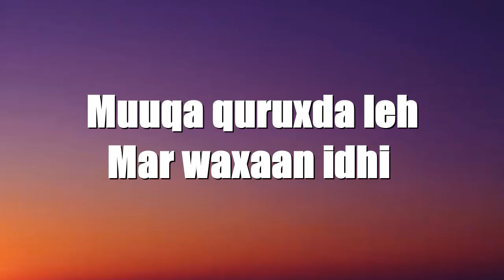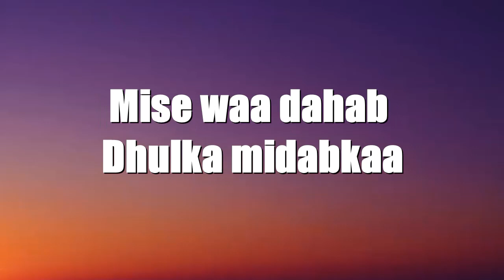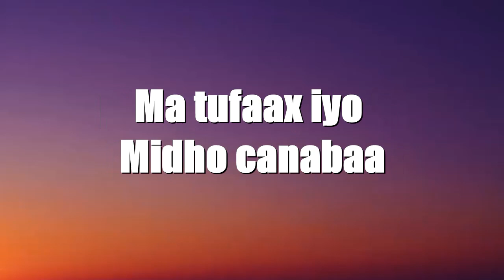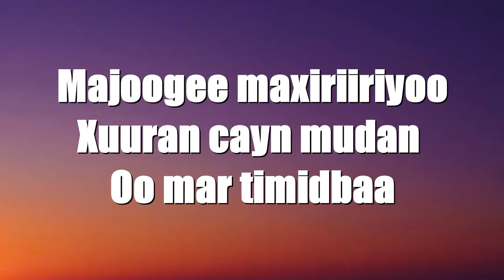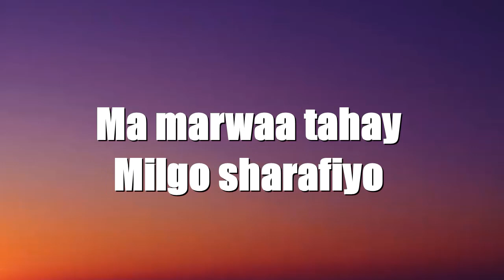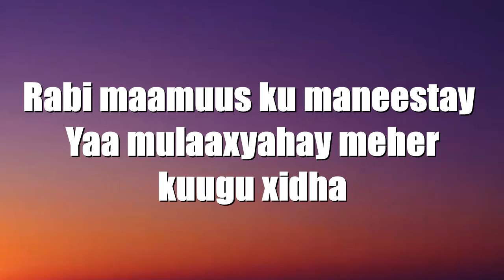GULEED SIMBA - Mar la arag (Lyrics)